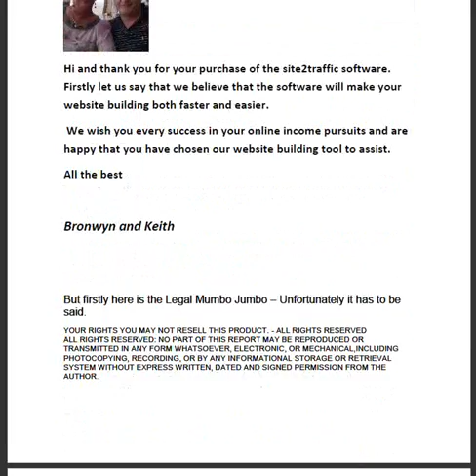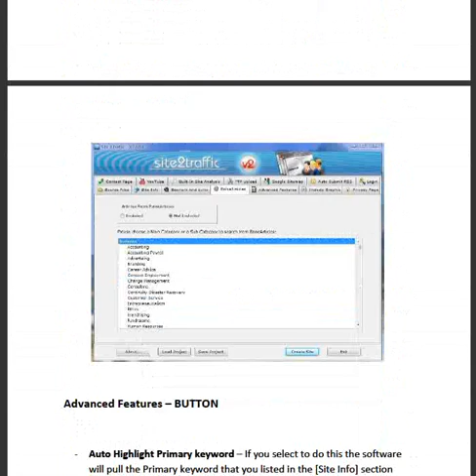site2traffic Overview of s2t Manual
The full operation manual for the renouned site2traffic website building software.